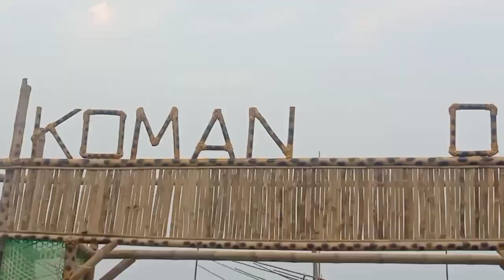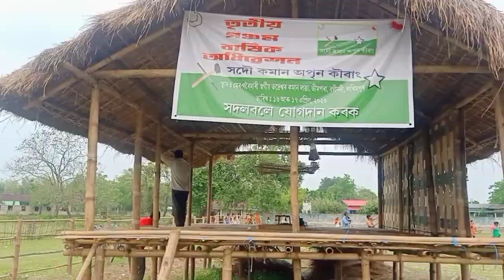তিব্ৰ গতিত কাম চলি আছে কমান অপে বংশৰ কৗবাংৰ ৷ Mimag Ajon #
well come to mimag ajon Youtube channel !!
& well come to 3rd  Koman generation Conference 2023 At Mer - Goroimari .

mimag ajon